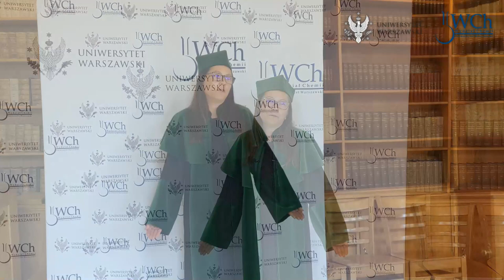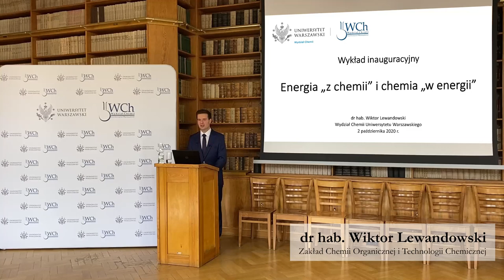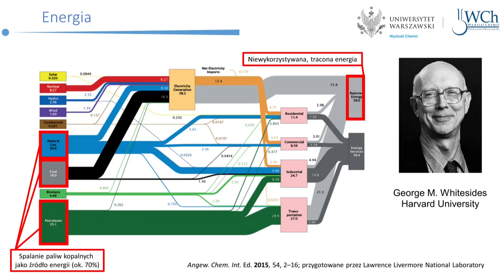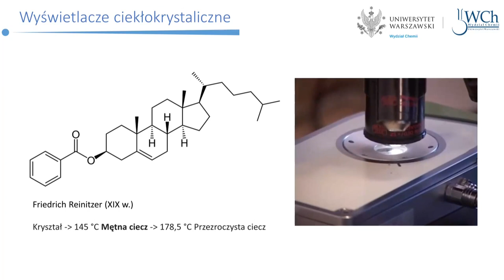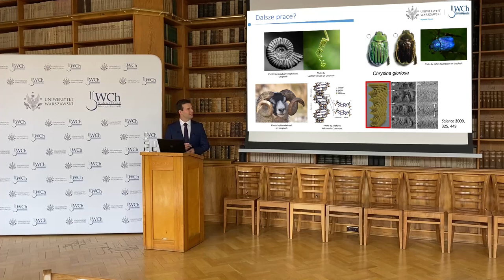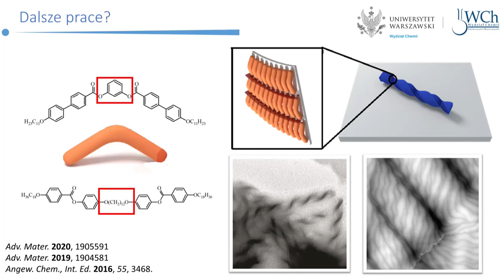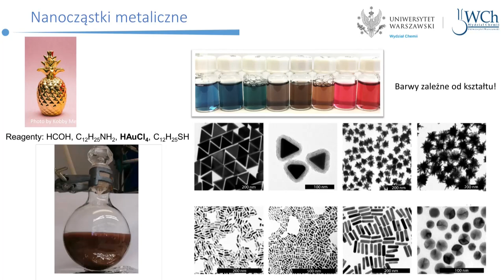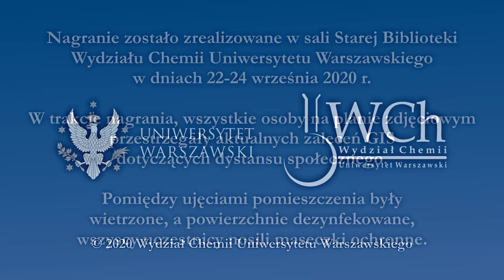Uroczysta Inauguracja Roku Akademickiego 2020/2021 na Wydziale Chemii UW